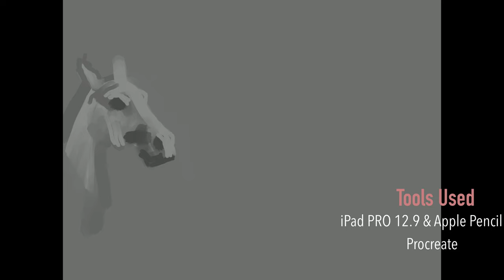Procreate tutorial - Horses Time lapse Painting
Procreate tutorial on the Ipad pro with apple pencil - painting time lapse.
Im sharing my process of this painting i did a while ago. this is the full time lapse of the sketching and painting process with some comments along the way.  I kept this video long so that you can follow every steps in the painting time lapse process. Art composition from imagination. used References for the horses.

Tools Used
IPAD Pro 12.9 with Apple Pencil
Procreate 4.3